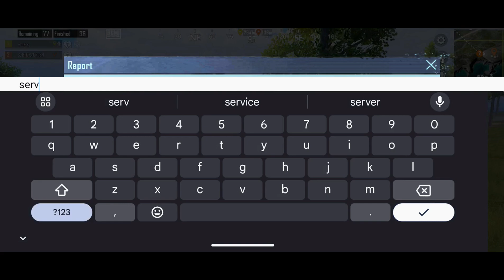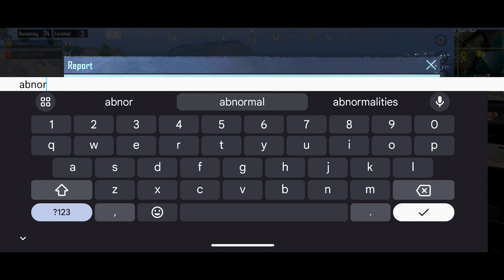Server Crash Hacker Bgmi in Conqueror Lobby BGMI | bgmi Rank Push Leaderboard Hacker 🤬🤬